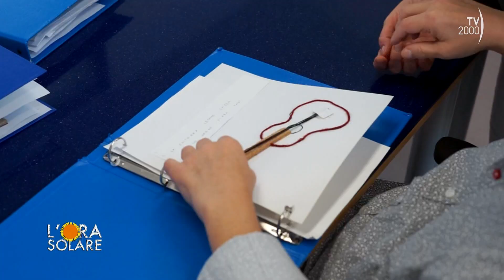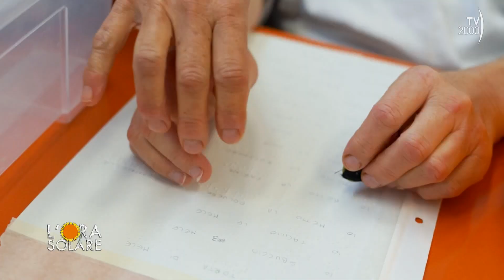L'Ora Solare (TV2000) - "Così ci siamo salvati nel naufragio della Costa Concordia"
Umberto Trotti, Fjorda Hamzai e la loro figlia Valentina Trotti si trovavano a bordo della Costa Concordia quel 13 gennaio del 2012, quando la nave è affondata davanti all’isola del Giglio. La loro vita è salva grazie all’executive Chef della Costa Concordia, Paolo Maspero.